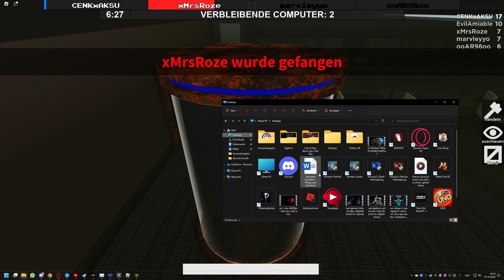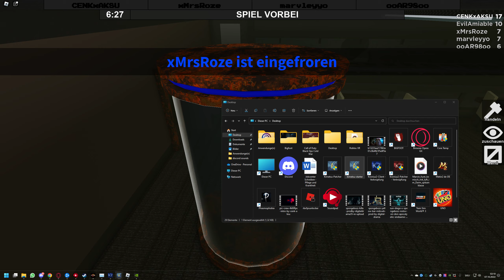Roblox (Dead by Daylight Modus) Gameplay mit Crazy Boys und CHIPS fressen!